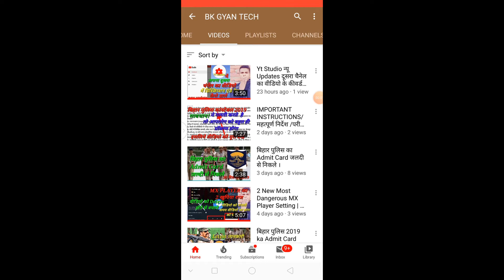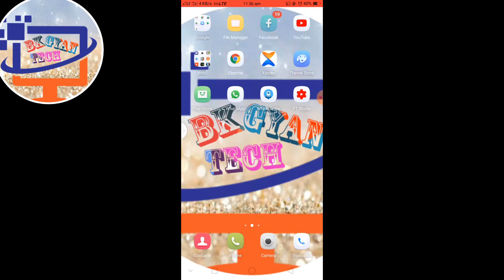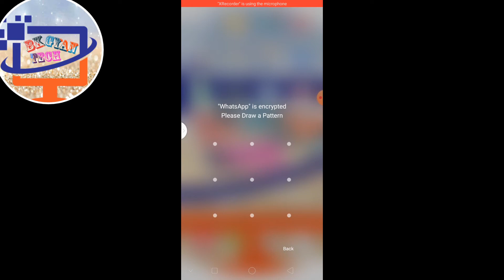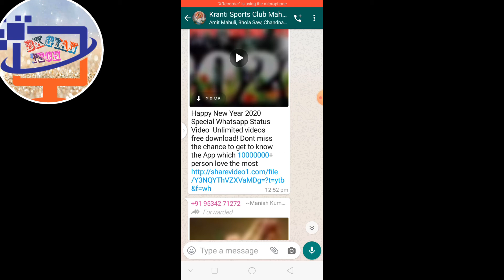Whatsapp पर Message खुद ही English से हिंदी हो जायेगा Automatically Translate || BK GUAN TECH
Whatsapp पर Message खुद ही English से हिंदी हो जायेगा Automatically Translate || BK GYAN TECH

AppLink.

 हाय फ्रेंड आज हम फिर से आप लोगों के लिए एक न्यू वीडियो टेक्निकल से जुड़ा लाया हूं और इस वीडियो में मैं आज आप लोगों को व्हाट्सएप से जुड़ा कुछ न्यू ट्रिक लाया हूं अगर वीडियो अच्छा लगा तो वीडियो को लाइक कर दीजिएगा और हमारे चैनल को BK GYAN TECH सब्सक्राइब कर दीजिएगा और बैल आइकन दबा के ऑल कर दीजिएगा हम अपनों के लिए इससेभी बढ़िया वीडियो लाता रहूंगा

 WhatsApp ka new trick
WhatsApp call new trick
 WhatsApp ka all new trick
 WhatsApp latest version 2020 WhatsApp ka new trick 2020 WhatsApp mein English Hindi hone ka trick
 how Tu  you WhatsApp new trick
how how to you WhatsApp English Hindi hone ka trick
 WhatsApp new jankari
 aur jankari
WhatsApp all latest version 2020
 2020 ka all WhatsApp latest version new WhatsApp
main
Hindi
 ka
 English
kaise
 Karen

 Me
  English
 ka
 yah
 Hindi
 kaise
 karen